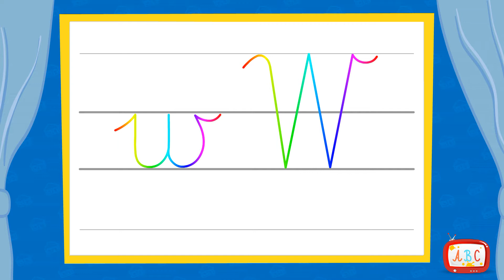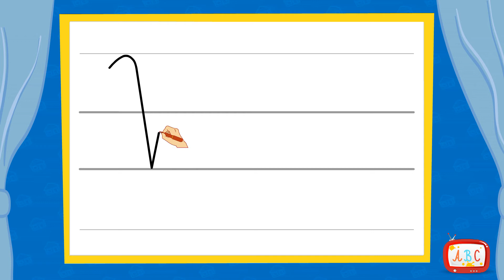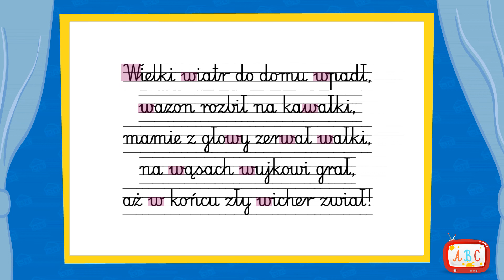Litera W - nauka pisania z wierszykiem. Literki Lubią Spacerki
Film z nauką pisania litery W jest częścią zestawu "Literki Lubią Spacerki", który obejmuje
karty pracy do druku z wierszami do przepisania oraz audiobook. Ćwiczenia kształcą koordynację wzrokowo-ruchową i płynność ruchu, a także umiejętność właściwego i estetycznego łączenia liter. W materiałach z tej serii znajdują się również pełne humoru, bogato udźwiękowione wierszyki, rozbudzające wyobraźnię, ułatwiające zapamiętywanie głosek oraz liter, a także kształcące inteligencję językową oraz muzyczną.